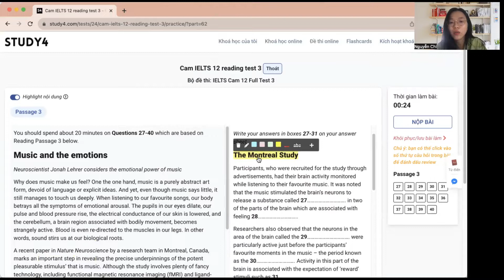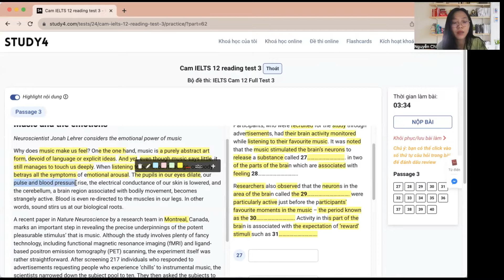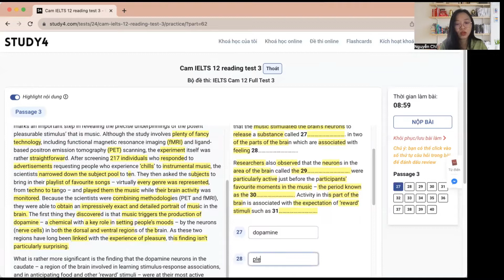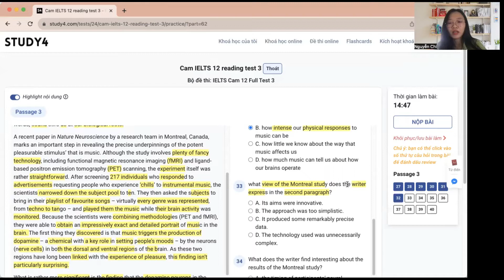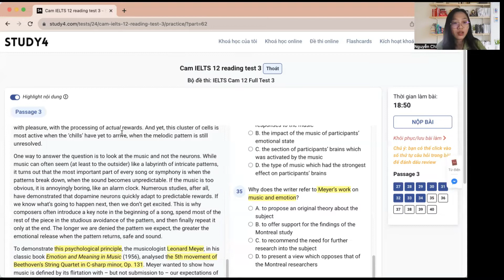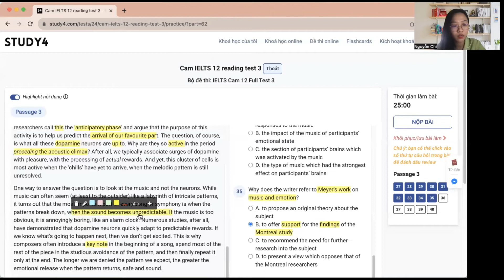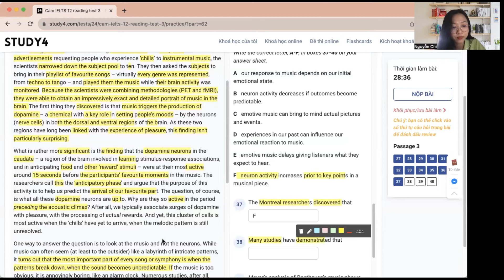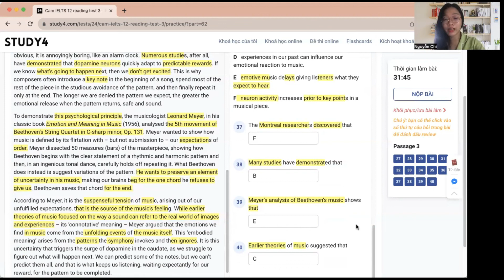GIẢI ĐỀ READING CAM 12- TEST 3- PASSAGE 3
Video nằm trong chuỗi lớp học phi lợi nhuận và thử thách giải đề IELTS tháng 9 cùng Chị Giáo. Hi vọng challenge này sẽ giúp những bạn đã và đang học IELTS đạt được target. Lịch up sẽ là 2-4-6!